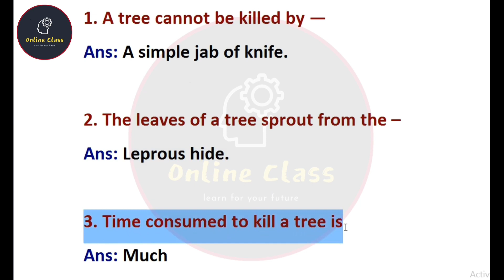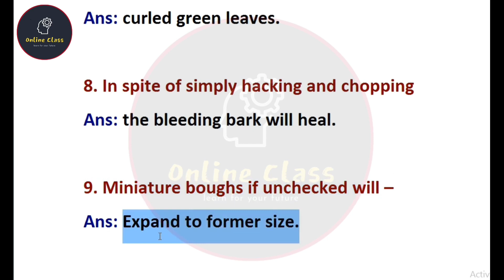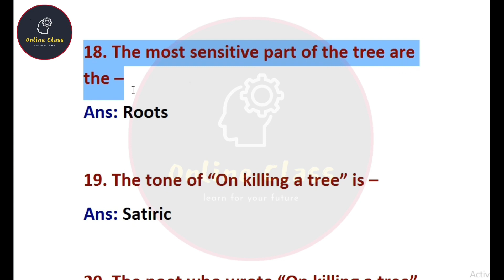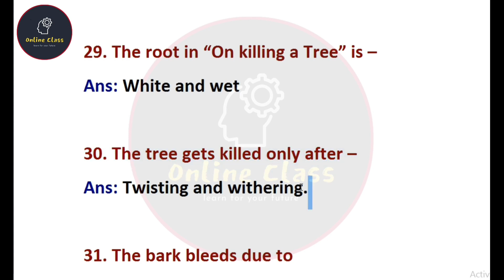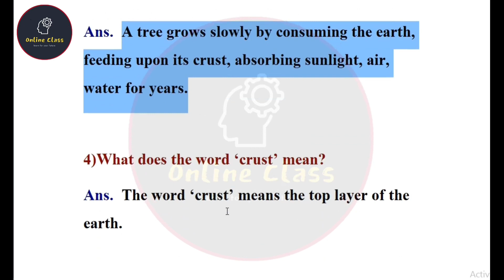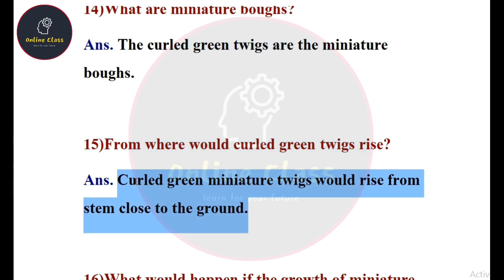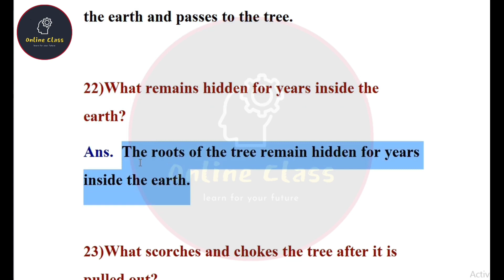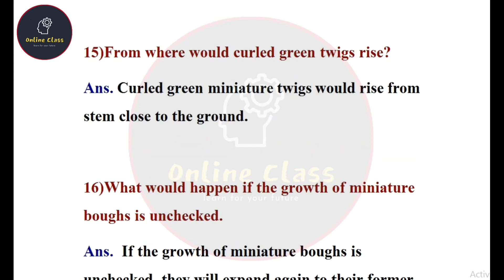HS English Question Answer 2024 On Killing A Tree Mcq Saq | Wbchse Class 12 English Suggestion 2024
About Video : HS English Question Answer 2024 On Killing A Tree Mcq Saq | Wbchse Class 12 English Suggestion 2024 | Online Class With New Way.

hs english question answer 2024
hs 2024 english question answer
2024 hs english question answer